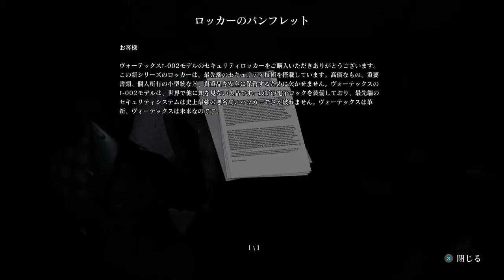【ゲーム実況】#6 デイメア1998 ②永遠の廃病院 廃病院のボス登場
おうさま王国‐魔法のiランド‐(ホームページ)